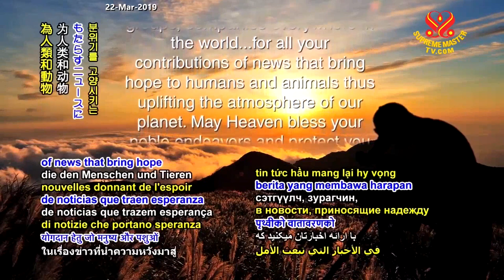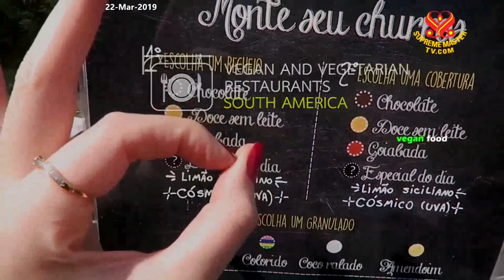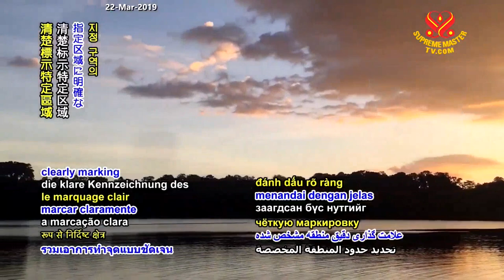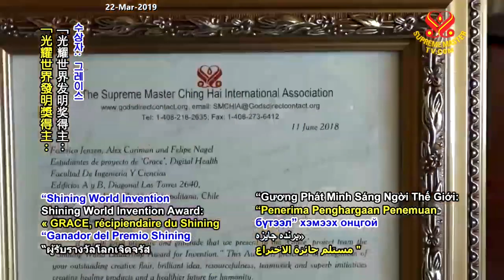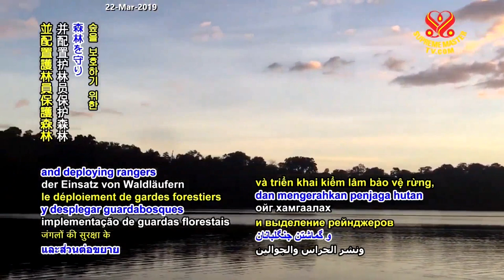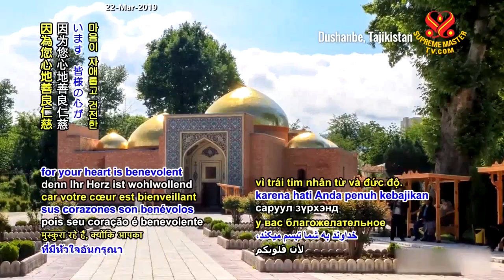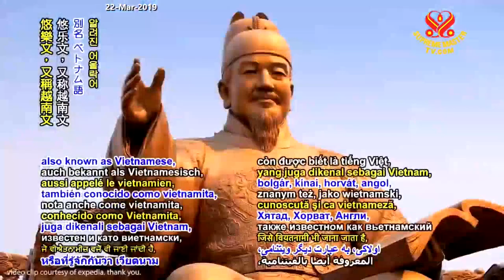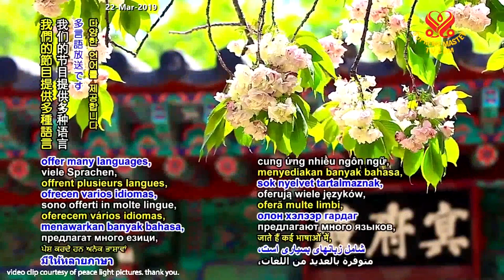SupremeMasterTV LIVE 2019 03 22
Supreme Master Television brings you good news from around our beautiful planet, 24 hours a day, 7 days a week. Our programs can be viewed online at SupremeMasterTV.com, as well as on YouTube and iOS or Android apps.

ROKU STREAMING TV and Apple TV worldwide in more than 232 countries, territories and regions
AMAZON FIRE TV Available in 111 countries
ON SHORTWAVE RADIO :

Sub-Saharan Africa available in 46 countries on WRMI 15770 kHz

Europe, North Africa & Middle East available in 72 countries on WRMI 15770 kHz

South & Central Americas in 19 countries on WRMI 4980 kHz

Central, South, Southeast & Western Asia in 41 countries on WRMI 7570 kHz

CANADA ON JOY TV
- Channel 656 on Telus Satellite TV and Bell TV Canada as well as locally on numerous cable and IPTV networks
for full channel listings.

DDISH SATELLITE TV ON CHANNEL 222
Inner Mongolia Autonomous Region; Buryatia, Russia; and throughout Mongolia

plus, in MONGOLIA on Channel 215 on Univision Cable TV Erdenet City, Darkhan, and the capital city of Ulaanbaatar

NEW ZEALAND, Channel 1 on Mainland Television
PERU, Channel 11 on Televisión Universitaria Cable TV
- on Asiri TV:

- in Áncash, DKR Channel 7;

- in Huancayo, Cable Red Channel 10;

- and in Lima, Cable Visión Channel 108, Cable Perú Channel 79, Supercable Channel 8, Servicable Channel 10 and Cable Láser Channel 8;

- in Puno, Channel 11 on Televisión Universitaria Cable TV;

Taiwan, also known as Formosa, Kbro Taoyuan Channel 4 HD on North Taoyuan Cable TV
United Kingdom, Channel 264 on Connected Freeview; and Freesat Channel 161 and Sky Channel 192 on Showcase TV;
UNITED STATES ON PUBLIC ACCESS TV :
CALIFORNIA :

- Cupertino, Los Altos, Mountain View and Sunnyvale,Channel 15 on KMVT

- Gilroy, Channel 20 on CMAP TV

- Sacramento, Channel 18 on Access Sacramento

- San Francisco, Channels 29 and 76 on Comcast-SF Commons

- San Jose, Channel 15 on CreaTV

- Saratoga, Comcast Channel 15, and AT&T U-Verse Channel 99 in the San Francisco Bay Area, on KSAR

 CONNECTICUT :

- Windsor, Access Channel 5 on Win-TV

 FLORIDA :

- Tampa Bay, Comcast Channel 20, Frontier Channels 30 and 36, and Spectrum Channels 638 and 639 on TBCN TV

GEORGIA :

- Atlanta, Channel 24 on Comcast and Channel 142 on Google Fiber

KENTUCKY :

- Louisville,Spectrum Channel 200 on Louisville PATV

 MASSACHUSETTS :

- Amesbury, Channel 12 on ACTV

- Cambridge, Channel 96 on CCTV

- Framingham, Comcast Channel 9, RCN Channel 3 and Verizon Channel 43 on AFTV

- Lexington, Comcast Channel 8, RCN Channels 3 and 613 HD and Verizon Channel 35 on LPTV

- Newton, Comcast Channel 8, RCN Channels 15 and 580 HD and Verizon Channel 34 on NewTV

- Quincy, Channel 8 on QATV

- Waltham, Comcast Channel 8, RCN Channels 3 and 613 HD and Verizon Channel 47 on WCAC-TV

- Westborough, Verizon Channel 24 and Charter Channel 191 on WTV

- Worcester, Channel 194 on WCCA TV

NEW YORK :

- Brooklyn, Optimum Channel 69, RCN Channel 84, Spectrum Channel 56, and Verizon FiOS Channel 44 on BRIC TV

- Manhattan, RCN Channel 82, Spectrum Channel 34 and 1995,and Verizon FiOS Channel 33 on MNN

- Great Neck/North Shore, Long Island, Cablevision Channel 20 and Verizon FiOS Channel 37 onPATV Long Island

- Queens, Spectrum Channels 34 and 1997, RCN Channels 82 and 85, and Verizon Channels 34 and 37 on QPTV

- White Plains, Optimum Channel 78 and Verizon Channel 45 on White Plains PATV

NORTH DAKOTA :

- Bismarck, Channel 12 and Channel 612 HD on Dakota Media Access

 OREGON:

- Corvallis, Channel 29 on CAM

- Gresham, Comcast Channel 22 and Frontier Channel 33 on MetroEast

- Portland, Comcast 22 on Open Signal TV

 Washington:

- Thurston County, Comcast Channel 22, and FairPoint Cable Channel 22 in Yelm, on TCMedia

 Facebook in 13 languages,
 Instagram in six languages and
 Twitter in English and Spanish, as well as on
 Tumblr, by searching " SupremeMasterTV."